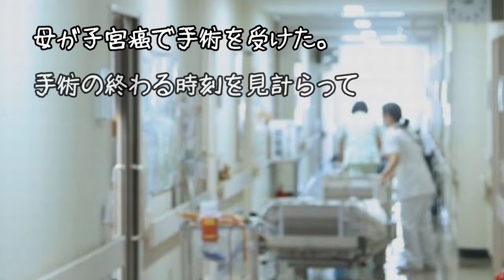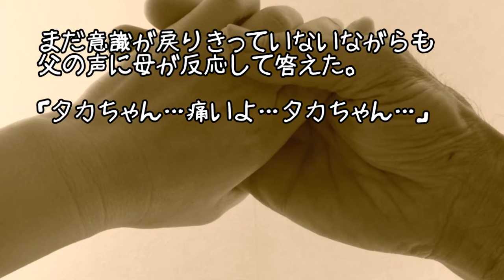【涙腺崩壊】仲の悪い両親【泣ける話】